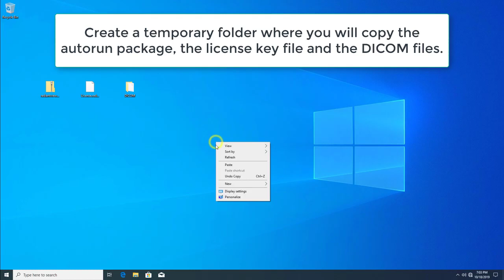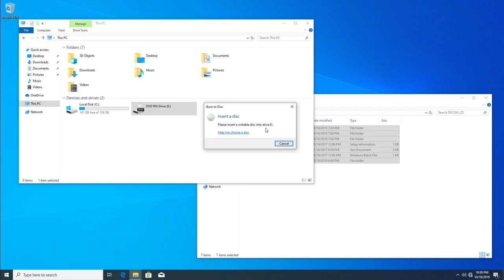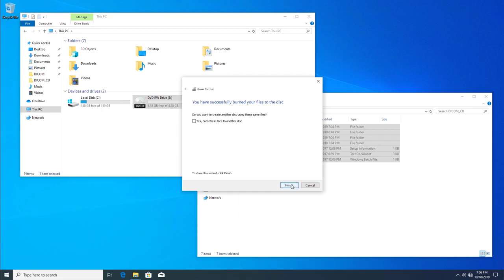How to burn a DICOM CD with RadiAnt DICOM Viewer CD/DVD on Windows 10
In this video tutorial we show how to create a CD/DVD containing DICOM images and the autorun viewer - RadiAnt DICOM Viewer CD/DVD